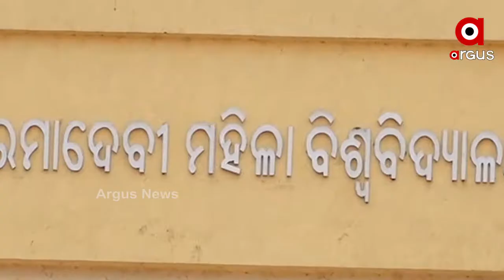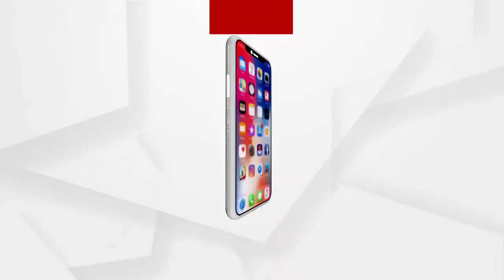ରାଜଧାନୀରେ ବଢ଼ୁଛି ସଂକ୍ରମଣ ଭୟ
ରାଜ୍ୟରେ ପୁଣି ବଢ଼ିବାରେ ଲାଗିଛି କୋରୋନା ସଂକ୍ରମଣ। ପ୍ରତିଦିନ ସଂକ୍ରମିତଙ୍କ ସଂଖ୍ୟା ଶହେ ପାର ରହୁଛି । ଜାଭିଅର ଇନଷ୍ଟିଚ୍ୟୁଟରେ 36ଛାତ୍ରଛାତ୍ରୀ କୋରୋନା ସଂକ୍ରମିତ ହେବା ପରେ ବିଭିନ୍ନ ଶିକ୍ଷାଅନୁଷ୍ଠାନରେ ଛାତ୍ରଛାତ୍ରୀଙ୍କ ଭିତରେ ଭୟ ଦେଖିବାକୁ ମିଳିଛି। ସେପଟେ ମହାବିଦ୍ୟାଳୟ ଓ ବିଶ୍ୱବିଦ୍ୟାଳୟରେ ଖୁଲମ ଖୁଲା ହେଉଛି କୋଭିଡ ନିୟମର ଉଲଂଘନ.